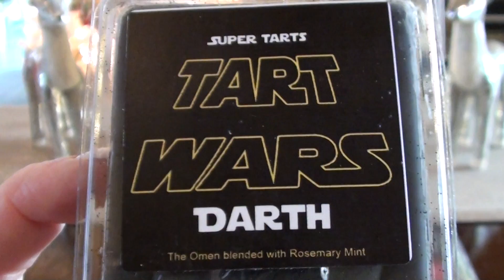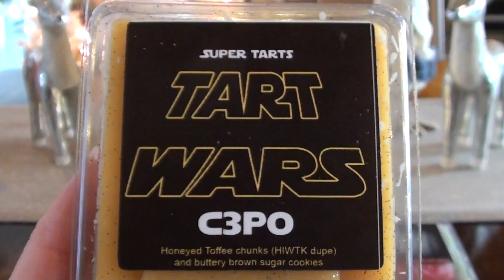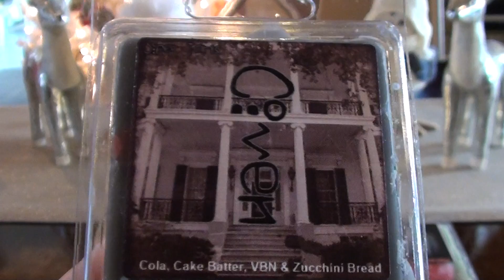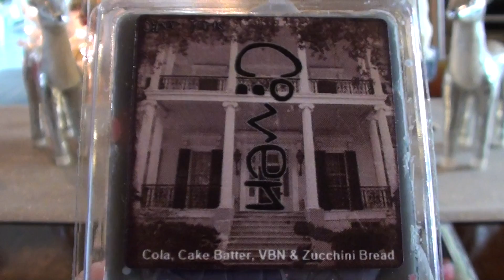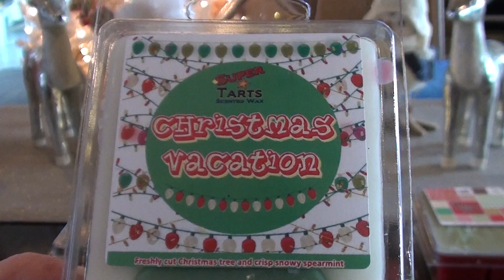Super Tarts Haul | First Christmas Restock in Dec 2017